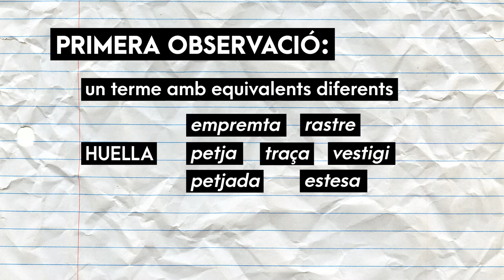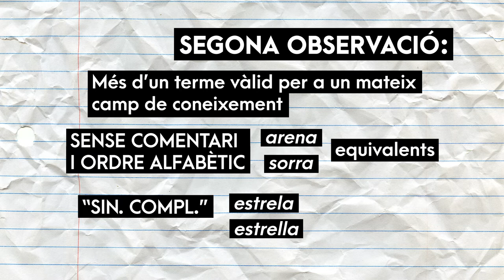Ben dit! T2 | 22 Recursos lingüístics en línia: terminologia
Et presentem recursos en línia perquè resolgues els teus dubtes terminològics. Ara sí que ho diràs ben dit!